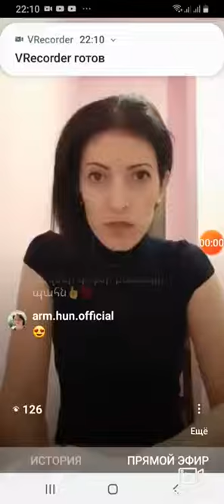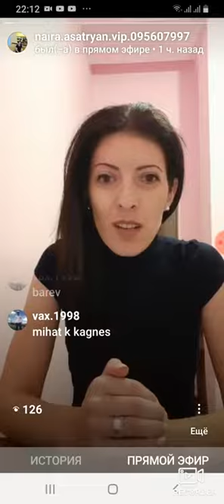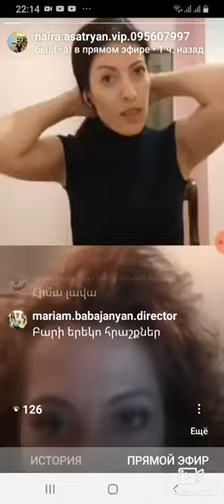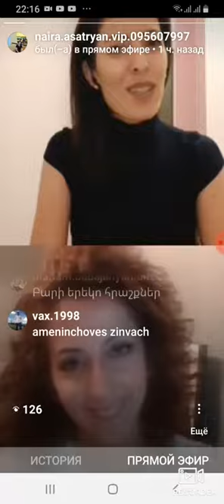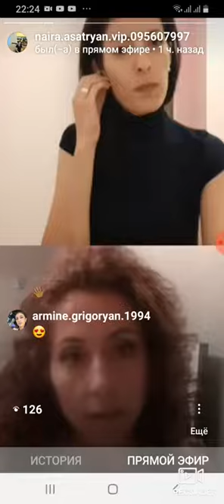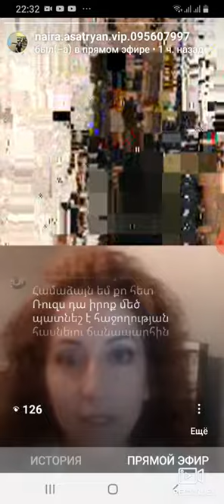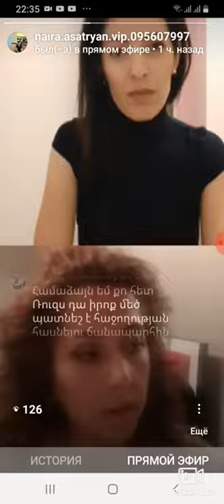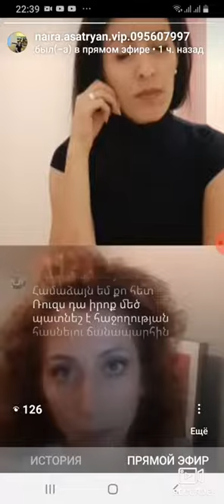3 բացահայտում Հայաստանում աշխատաշուկայի մասին մաս 1🎙🎙🎙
Երբ 27 տարեկանում զգում ես ,որ աշխատաշուկայի համար ժամկետդ անցել է,կամ հանդիպում ես էնպիսի դժվարությունների,որ նախընտրում ես  կամ պառազիտի կյանքով ապրել,կամ ձեռնարկել մի նոր բան,որտեղ ինքդ ես քո տնօրենը;
Կօգնեմ բոլոր աշխատասեր ու ճարպիկ կադրերին ստեղծել սեփական բիզնես-առանց ներդրումների;
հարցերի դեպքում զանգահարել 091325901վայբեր